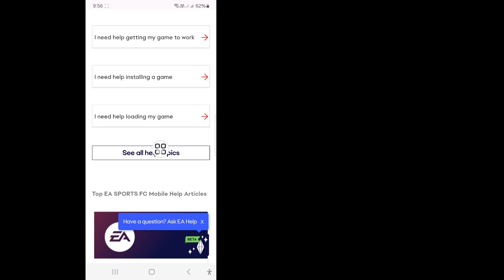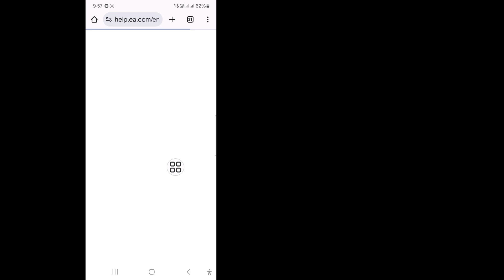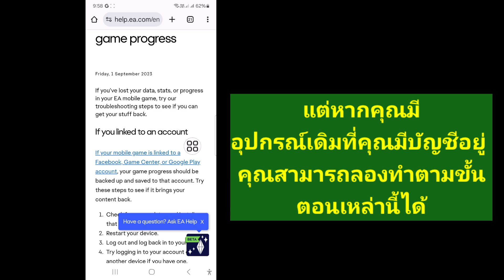วิธีรับบัญชีเก่ากลับคืนใน FC Mobile | กู้คืนบัญชี FC Mobile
หากคุณกำลังมองหาวิดีโอเกี่ยวกับวิธีรับบัญชีเก่ากลับคืนใน FC Mobile | กู้คืนบัญชี FC Mobile นี่คือวิดีโอนั้น!

ในวิดีโอนี้ ฉันจะแสดงวิธีรับบัญชีเก่ากลับคืนใน FC Mobile | กู้คืนบัญชี FC Mobile ของคุณทันที! อย่าลืมดูวิดีโอจนจบ คุณจะได้เรียนรู้วิธีรับบัญชีเก่ากลับคืนใน FC Mobile | กู้คืนบัญชี FC Mobile ทำได้ง่ายและสะดวกจากโทรศัพท์ของคุณ

สมัครสมาชิกและติดตามเรา